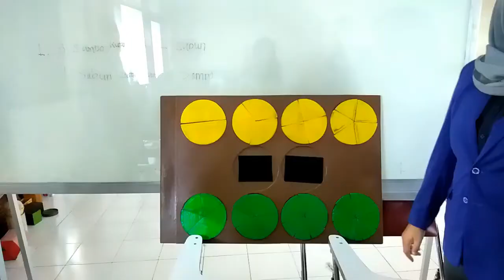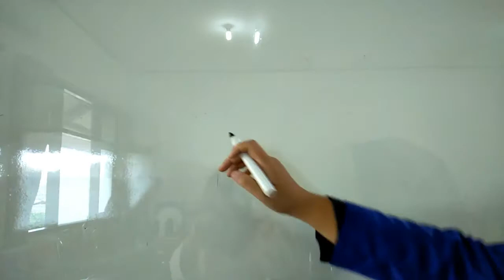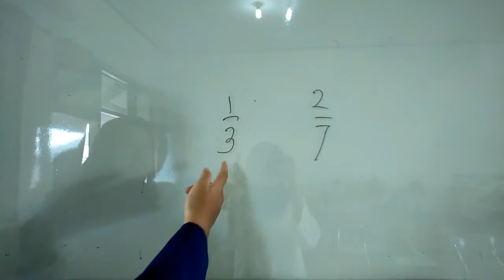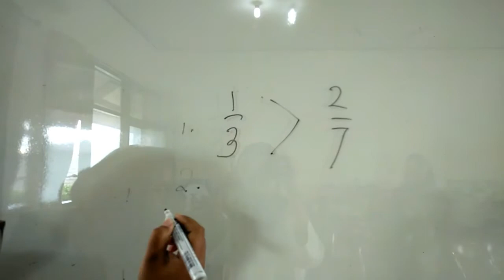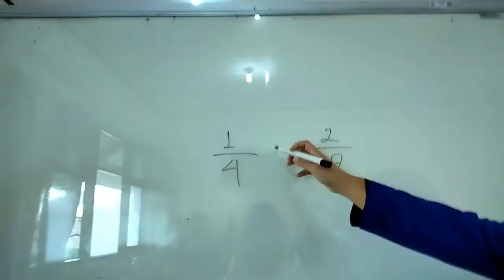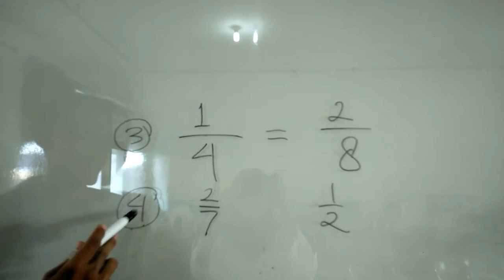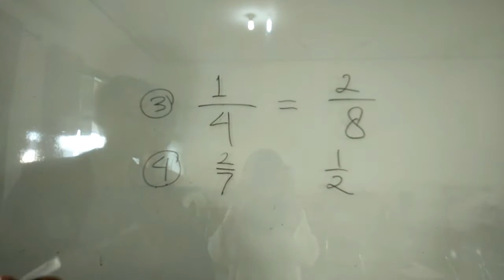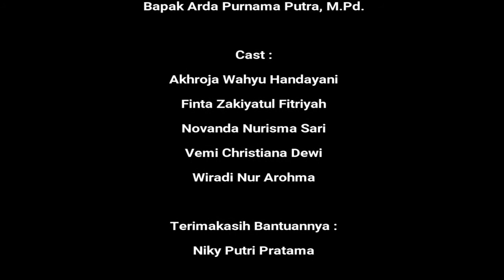Media Pembelajaran : Papan Pecahan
Kelompok 2 offering I8